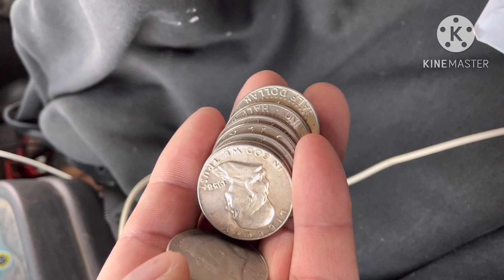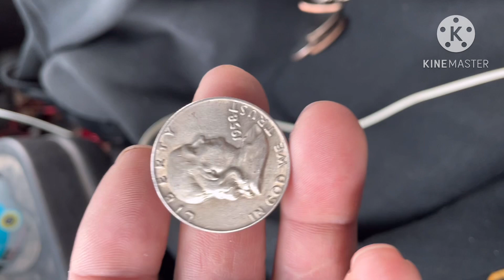Score silver at the bank again 😱